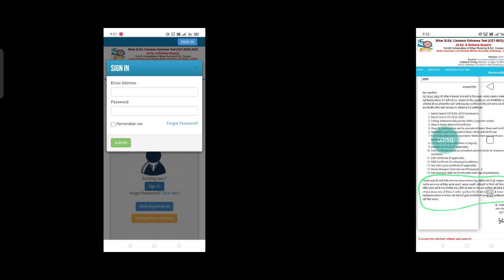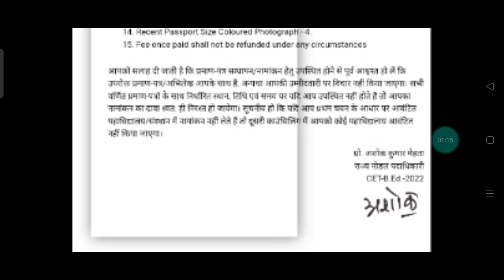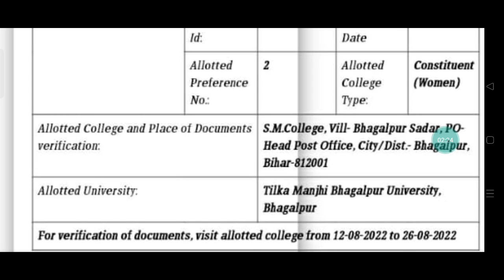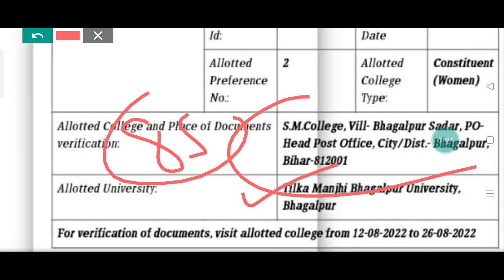bihar b. ed entrance exam 2022 college allotments important information जरूरी सूचना